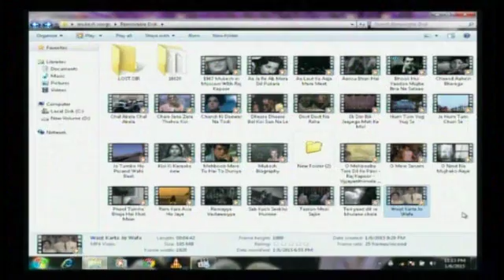Brijesh parekh and neelu dave song Parbat ke us par....show con... 9825089216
Brijesh parekh Neelu dave... show con...raju parekh. 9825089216